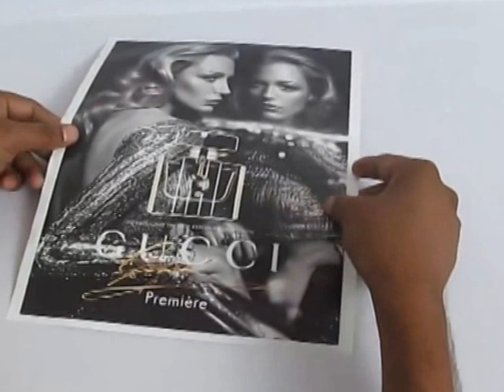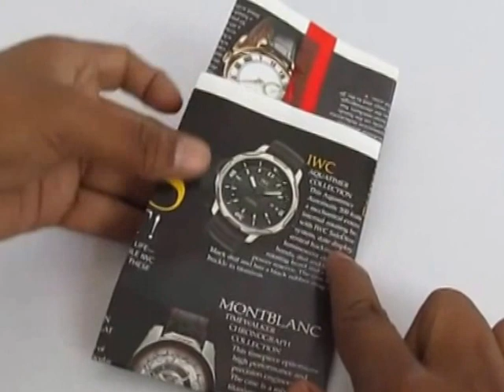Shell Sack | Telugu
We see a lot of pips and peels of eatables around our roads and this simple and ingenious toy can help making our surrounding clean.
With just an A-paper and a tape we can make a sack to hold the eatable and store the shells neatly in another compartment. This costs nothing but can greatly reduce the plastic waste.
So next time the shopkeeper seller gives you a plastic bag show them your paper sack and help the environment.
Take an A-4 sheet and fold its long edges to the mid-line. Tape the joint. It will become like an open paper pipe. Now fold 2-cm lines on both edges of this paper pipe. Then reverse fold them inwards. This will provide the necessary thickness to the storage sack.
Now we will fold the sack – not in the exact middle but a little off centre so that one arm is bigger than the other. The bigger arm or chimney will store the groundnuts. The shorter arm will hold the shells.
We can try and make the sack thicker. How much should we fold on the sides so as that our sack can hold most amount of food? On other words how do we maximize the volume of our sack? This work was supported by IUCAA and Tata Trust. This film was made by Ashok Rupner TATA Trust: Education is one of the key focus areas for Tata Trusts, aiming towards enabling access of quality education to the underprivileged population in India. To facilitate quality in teaching and learning of Science education through workshops, capacity building and resource creation, Tata Trusts have been supporting Muktangan Vigyan Shodhika (MVS), IUCAA's Children’s Science Centre, since inception. To know more about other initiatives of Tata Trusts, please